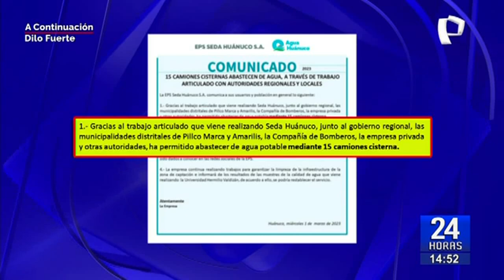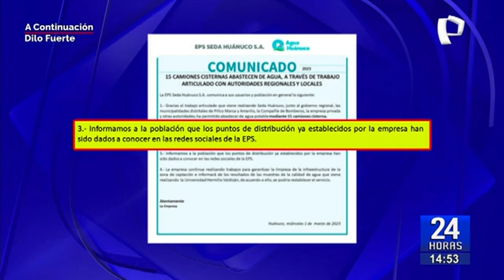Seda Huánuco S.A. se pronuncia tras supuesta contaminación del río Higuera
En exclusiva para 24 Horas Edición Mediodía, representantes de la compañía la Empresa Prestadora de Servicio de Saneamiento Municipal de Agua Potable y Alcantarillado, Seda Huánuco S.A. negaron que exista contaminación con arsénico, en su planta de tratamiento de agua.

Según manifestaron los representantes de la entidad, esta supuesta contaminación del río Higuera, se habría provocado con hidrocarburos, sosteniendo que habría sido originada por agentes externos a la compañía.

NO HABRÍA AFECTADO LA DISTRIBUCIÓN

De la misma manera, sostuvieron que sus sistemas de captación ya se encuentran limpios, y desinfectados, por lo que su producción y distribución, no resultaron afectados.